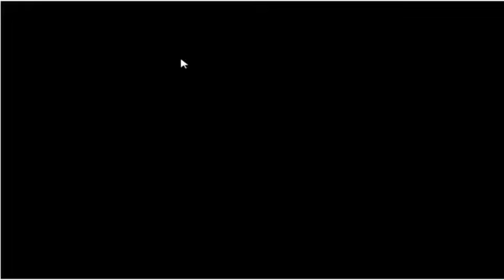Monster Truck Games Monster Truck Destroyer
Monster Truck Games Monster Truck Destroyer .Monster Truck Games Monster Truck Demolisher .Monster Truck Games Battle Monster Truck .Monster Truck Games 911 Police Truck . 1:22
Monster Truck Games Milky Truck .Monster Truck Games Urban Monster Truck . 4:14
Monster Truck Games Zombie Monster Truck .

monster truck. Monster truck 3D HD Animation video like tutitu. Kids Fun Tv is back with Tutitu monster truck this time. It is a monster truck toy for kids. Animated monster truck cartoon.
hair , Friv JUEGOS
barbie
games for free
games free
free games mario dora barbie , juegos jogos games friv juegos frv juego , friv juegos
Team Umizoomi , dora , barbie make over makeover
free game
games online
game online
download games
games download
girls games
games games for girls
games for girls
games girls
games to girls
star doll
make up
cool games
girls game
game for girls
games for girl
games girl
girl games
cool math games
hairstyles
it girl game
girl game
game girl
game for girl
dress up
games online for free
online free games
games free online
games online free
dora explorer
dora the explorer
fvr jogos
barbie
dora
jogos
mario
dora games
frv
juegos
juego
jeux dora
friv dora
miniclip
jogos dora
juego dora
friv
y8
juegos friv
friv juegos
juego friv
kizi